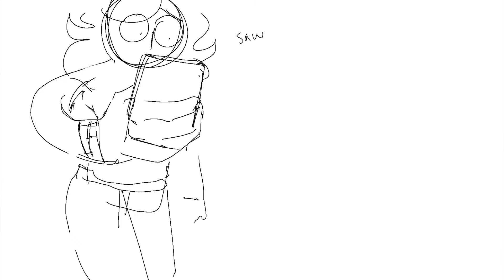animation wip to funky white man band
i have no idea if i'll ever have time to finish this. so i'm uploading it now.
no it's not a vent it's called catharsis mom, god
song is your graduation by modern baseball